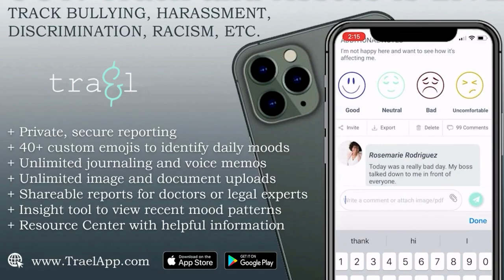ON THE RECORD: EPISODE 04 - Social Workers Speak Out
Created in collaboration between Linda Crockett, from the Canadian Institute of Workplace Bullying Resources & Joangel Concepcion, from the former Trael App.

This episode highlights the stories of Linda Crockett, Mark Nicoll BSW, MSW, Shelley Pompana Spear Chief, and April Munro-Wood, MSW, RSW as they speak out about their experiences. We are grateful for their contributions.